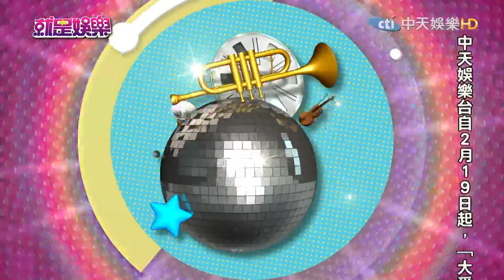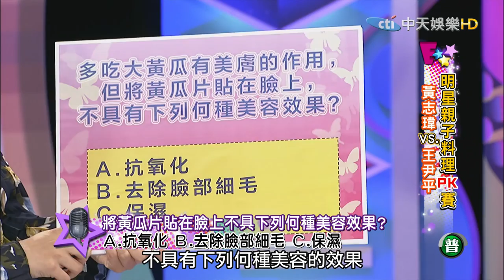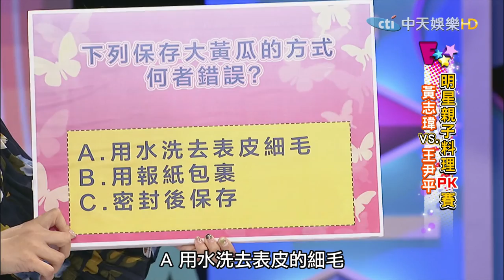《完整版》就是娛樂 表裡不一的瘦子「泡芙族」體脂高更危險！2017.02.16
來賓：黃志瑋、王尹平、料理達人柯俊年、營養師劉怡里
【明星親子料理PK賽】精選食材：大黃瓜
●很瘦但是體脂肪高　小心你就是泡芙族！
●大黃瓜富含水份及膳食纖維　幫助清腸去油　促進新陳代謝
●挑選瓜類應注意　表面刺毛越多越新鮮
黃志瑋／大黃瓜蒸飯
王尹平／水果黃瓜涼麵
柯俊年／五色粥